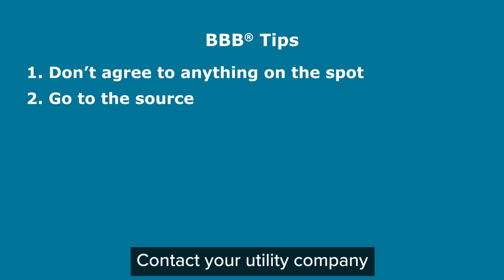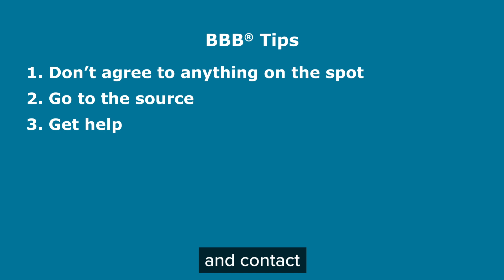“Home Energy Auditor” Promising To Save You Money? Be Careful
Con artists are posing as utility company representatives and offering phony home energy audits.  On this Tips Tuesday, we’ve got the details on why you should resist opening the door to this scam.